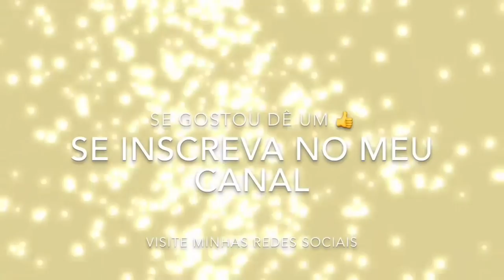COMPRINHAS ROSEGOLD PARA NOSSA COZINHA - Por Cah Decora